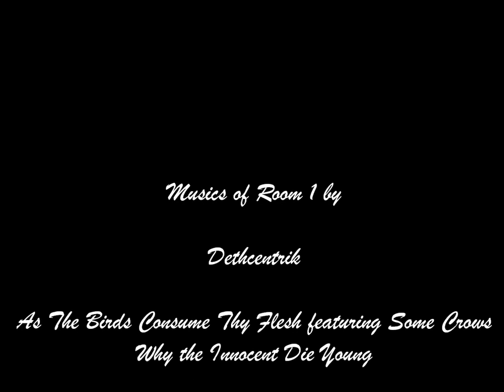"I Dare You"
Project of exhibition by Ala Leresteux